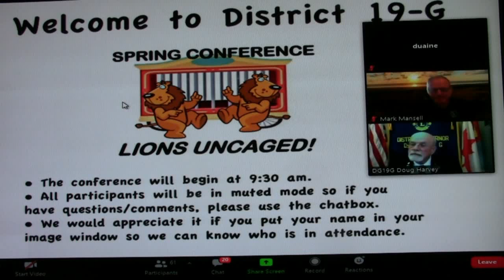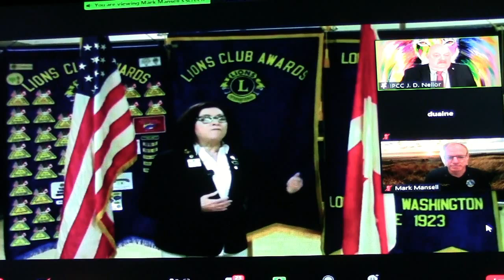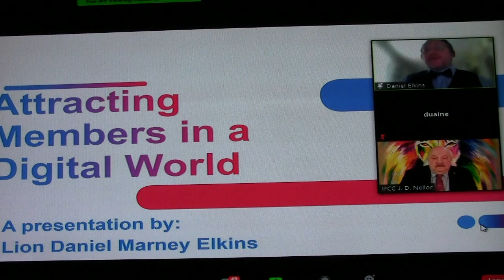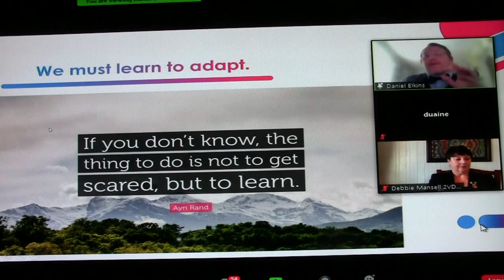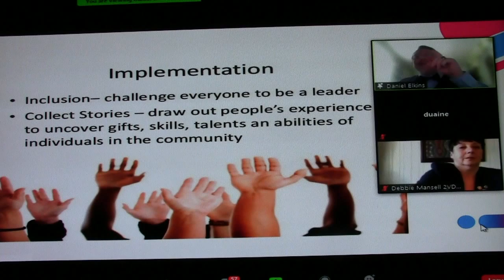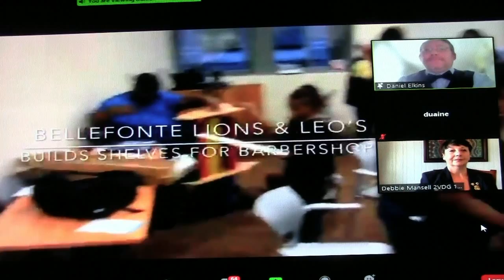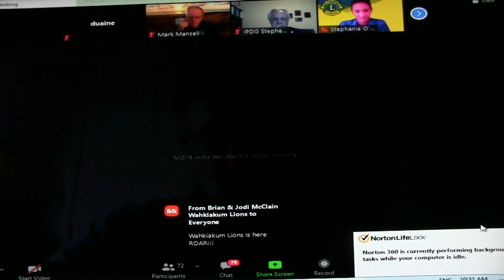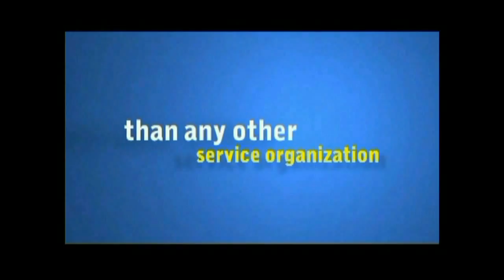Lions District 19G Spring Conference - May 7, 2021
This is the first of 5 parts.
Some of the video has been left out due to bad audio.